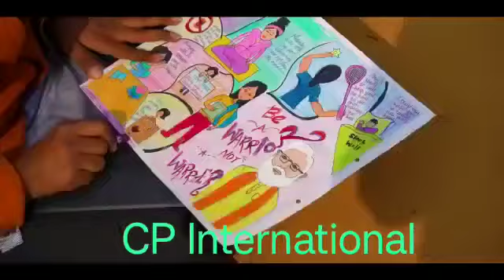Pariksha pe Charcha ( Drawing competition ) at C P International School Farrukhabad.